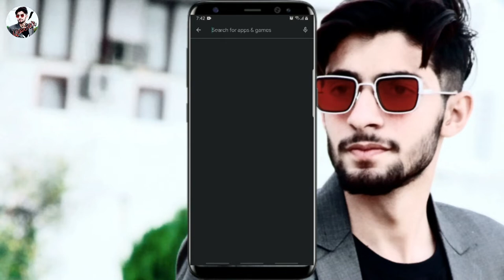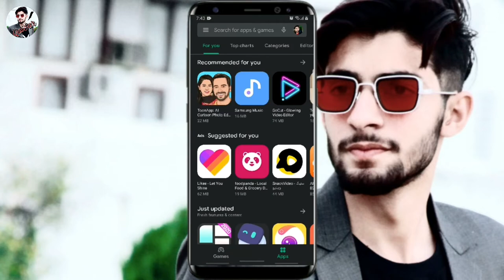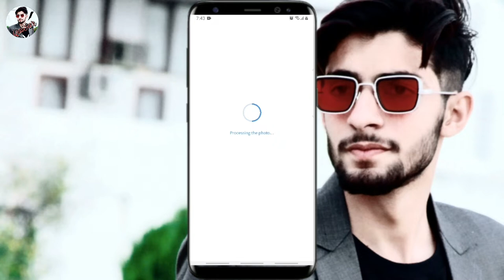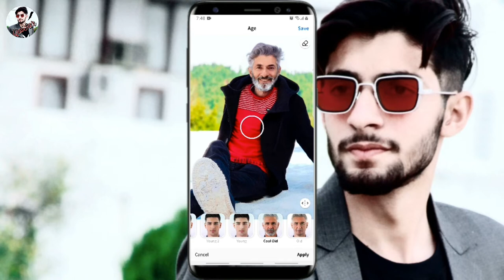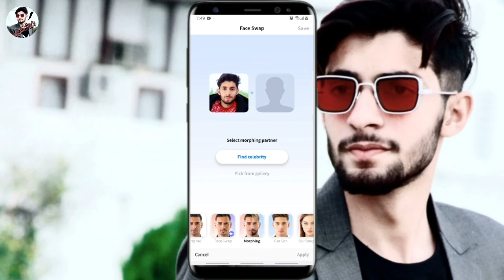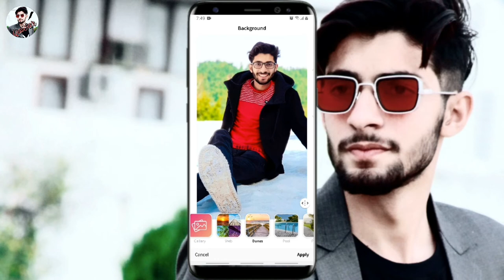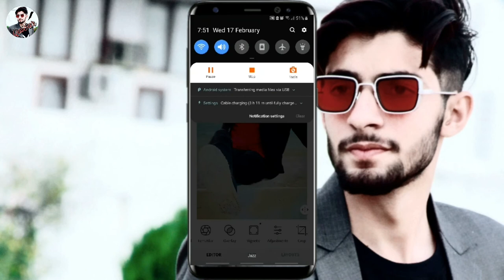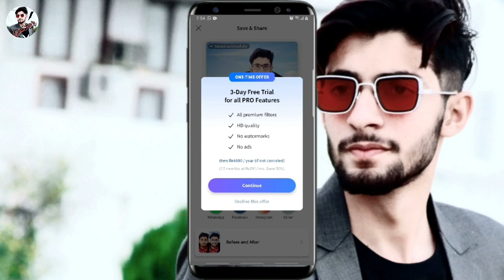Amazing Photo Editing in FaceApp | How To Use Face App || Qaisar Hami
FaceApp is one of the best mobile apps for AI photo editing. Turn your selfie into a modeling portrait using one of the most popular apps with over 500 million downloads to date. FaceApp gives you everything you need to create Instagram-worthy edits for free. No more extra tapping on your screen!

Use a fantastic set of AI filters, backgrounds, effects, and other tools to create a seamless and photorealistic edit in ONE TAP. You will never have to spend hours photoshopping again!

More than 60 highly photorealistic filters

PHOTO EDITOR

• Perfect your selfies with Impression filters 🤩
• Add a beard or mustache 🧔
• Change your hair color and hairstyle 💇💇‍♂️
• Add volume to your hair
• Try hot & trendy makeup filters 💄
• Use creative light effects
• Remove acne and blemishes
• Smooth wrinkles
• Easily enlarge or minimize facial features
• Try out the color lens
• Easy Compare tool at every step to compare before & after
• Total control of temperature, saturation, and more